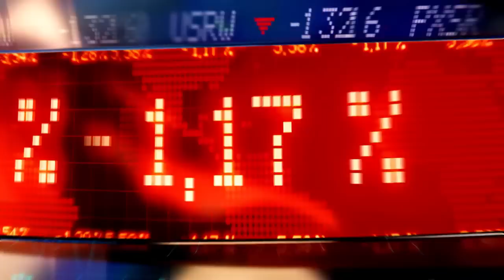POET Technologies Inc (TSXV: PTK) (OTCQX: POET) | NASDAQ LISTING | RICH TV LIVE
POET Technologies Inc (TSXV: PTK) (OTCQX: POET) | NASDAQ LISTING | RICH TV LIVE - March 10, 2022

The interview was recorded on March 2. The company will begin trading on the Nasdaq Capital Market during the week of March 14.

POET's Vision
Our vision for the company is to become the global leader in chip-scale photonic solutions by deploying our Optical Interposer technology to enable the seamless integration of electronics and photonics for a broad range of vertical market applications.

A focus on creative disruption
As a company, POET Technologies has always been focused on the disruptive potential of its technology. Applying our knowledge of the design and fabrication of active photonic devices and optical waveguides with a deep understanding of semiconductor fabrication techniques we have created the first-ever wafer-level integration of electronics and photonics into a single device  –  the POET Optical Interposer.

With all fabrication, assembly, alignment, testing, burn-in and packaging done at wafer-level, the POET Optical Interposer achieves the lowest cost of integrating electronics and photonics, with unparalleled scalability.

 The POET Optical Interposer is a platform technology providing maximum flexibility and scalability. Both electronic and photonic devices are fabricated into the layers of the Optical Interposer at wafer-level, eliminating active alignment and allowing high-speed communication among all devices. Substituting devices or changing form factors is done with minimal design changes to the platform allowing Optical Interposer-based solutions to span multiple product generations and a wide variety of applications.

The POET Optical Interposer is fabricated in a wafer-level process that is completely compatible with standard CMOS semiconductor processing, making it the solution to a long-sought-after means to co-packaged optics – building photonics communications capability directly into a chip – for high speed computing and networking applications.